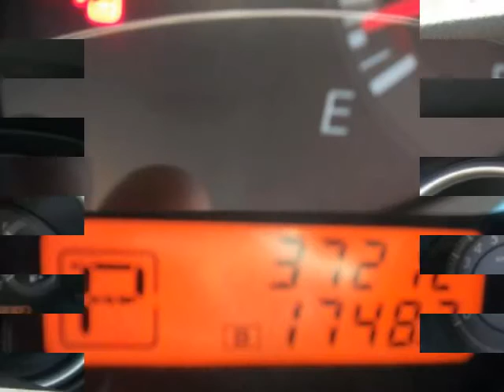2010 NISSAN Versa 4dr Sdn I4 Auto 1.8 SL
2010 NISSAN Versa 4 Door Sedan I4 Auto 1.8 SL